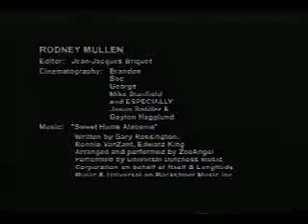Best Of Rodney Mullen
the best skater rodney mullen showing us his stuff.